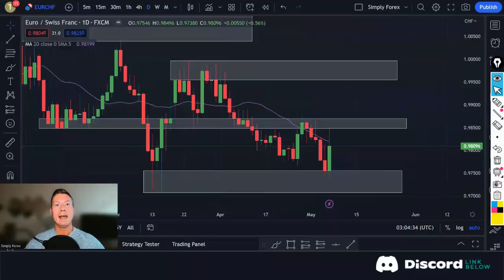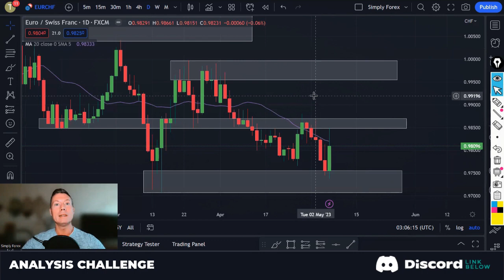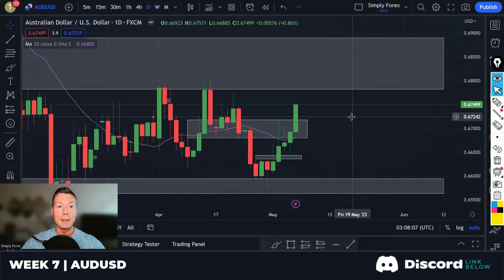EURCHF | Analysis Challenge Week #6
🎁| Blueberry Markets x Discord Promotion

While day trading can bring serious gains, it can (and often does) also bring a likelihood of serious losses! If you decide to invest, make sure you do your own research to fully understand the commodity class and the operation of the market before doing so.